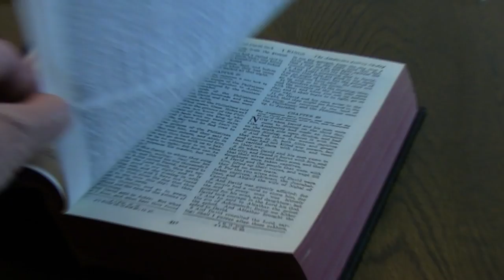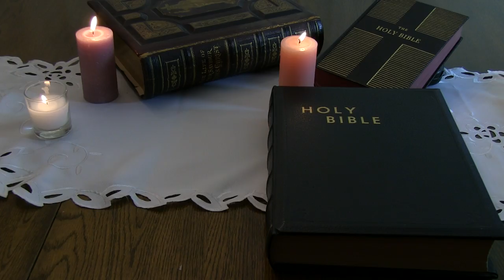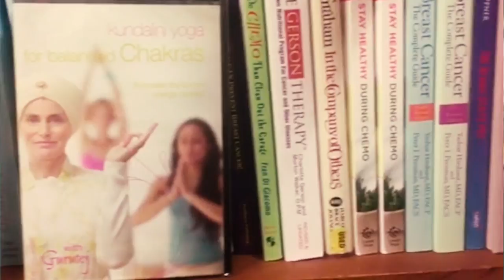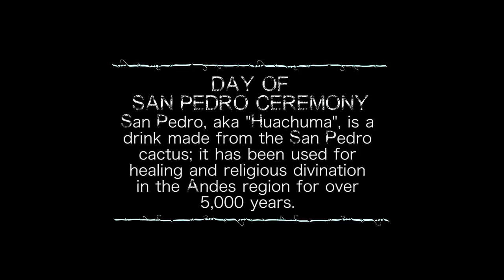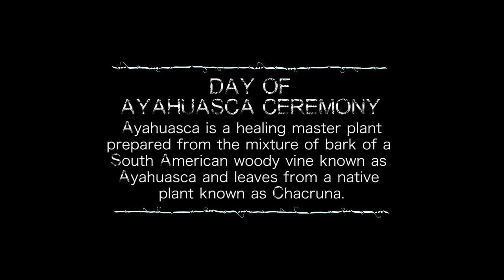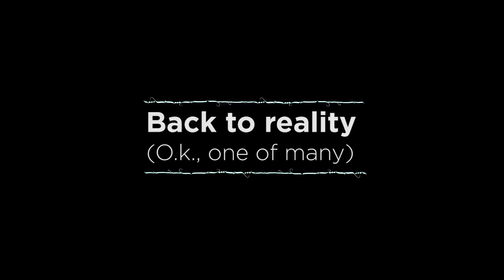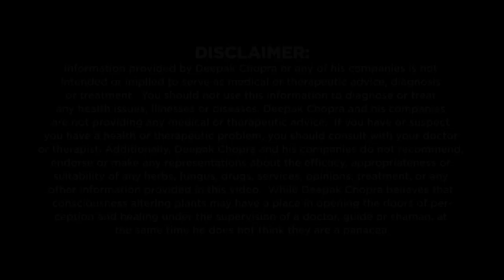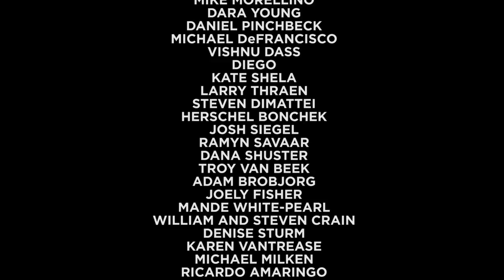Ayahuasca documentary - The Reality of Truth (must watch!)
The best series I've found on the topic of psychedelics is called Psychedelica. It's viewable on Gaia, get the first month for $0.99 when you sign up.

It examines:

* Sacred Healing
* Integrating Shamanic Wisdom
* Treating Illness with Plant Medicines
* Set, Setting, & Psychotropic Experiments
* Expanding Human Consciousness
* Shadow Side of Psychedelics
* Indigenous Medicine of the Mind
* The Holy Mushroom Theory

This highly compelling documentary explores the relationship between spirituality, religion, and psychedelics. Featuring Deepak Chopra and hosted by Michelle Rodriguez (The Fast and the Furious) and Mike "Zappy" Zapolin, the film explores the many myths about reality. It includes first of its kind interviews with top spiritual gurus, celebrities, and people of all faiths, about this intriguing connection and their personal experiences with spirituality and transcendence.